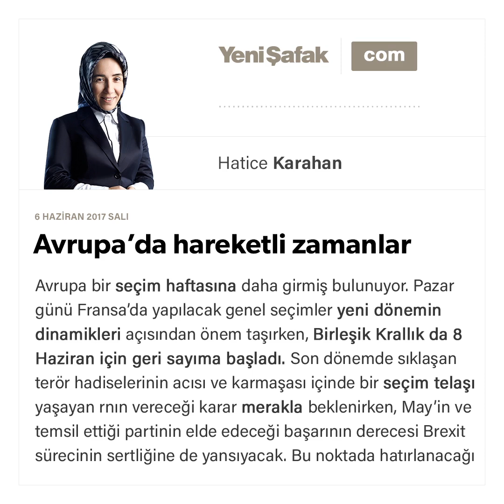Avrupa’da hareketli zamanlar - Hatice Karahan - 06 Haziran 2017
Avrupa bir seçim haftasına daha girmiş bulunuyor. Pazar günü Fransa'da yapılacak genel seçimler yeni dönemin dinamikleri açısından önem taşırken, Birleşik Krallık da 8 Haziran için geri sayıma başladı. Son dönemde sıklaşan terör hadiselerinin acısı ve karmaşası içinde bir seçim telaşı yaşayan İngiltere halkının vereceği karar merakla beklenirken, May'in ve temsil ettiği partinin elde edeceği başarının derecesi Brexit sürecinin sertliğine de yansıyacak. Bu noktada hatırlanacağı üzere May, gündemin ortasına aniden erken seçimi getirip attığında, AB'den çıkış sürecinde elinin güçlenmesi gerektiğini sebep göstermişti. Nitekim o vakit söylediğine göre, muhalefet hükümetin Brexit müzakerelerine ilişkin çalışmalarını tehlikeye sokmaktaydı.